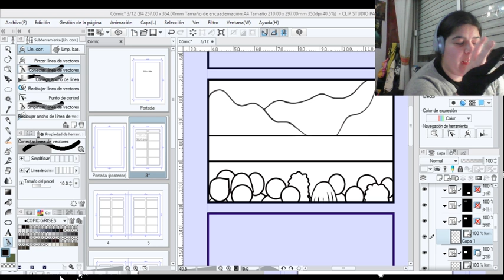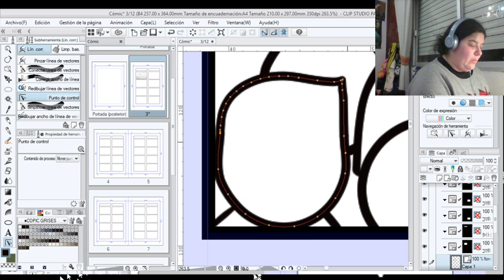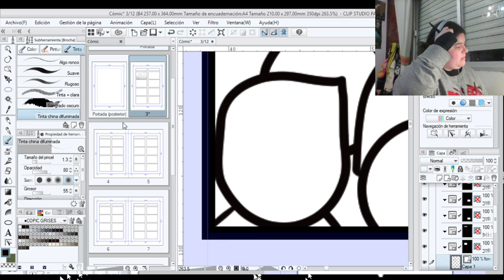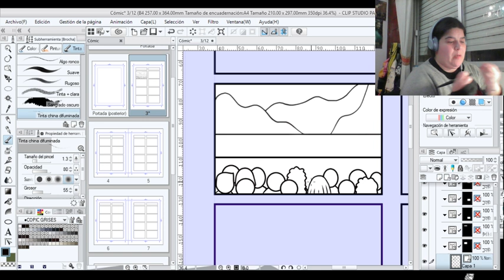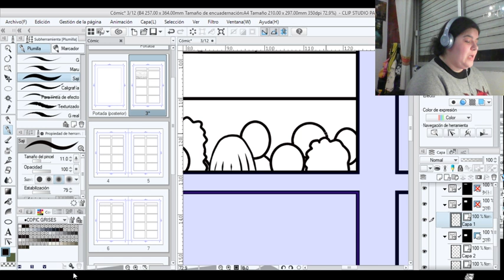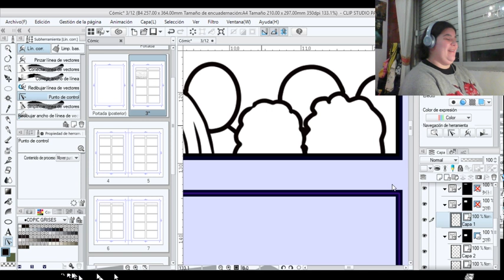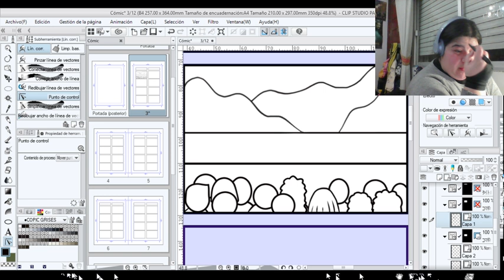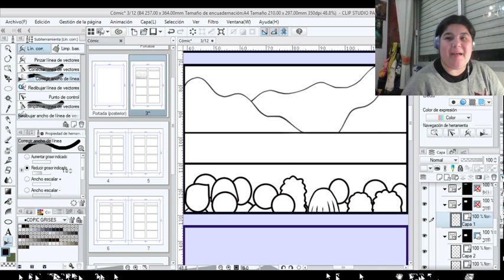¿Mi primer cómic?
Bueno, mi primera vez haciendo un vídeo de este estilo. En realidad quería que fuera un directo, pero como estaba subiendo ya un vídeo a youtube el pc y el youtube no daban para más.